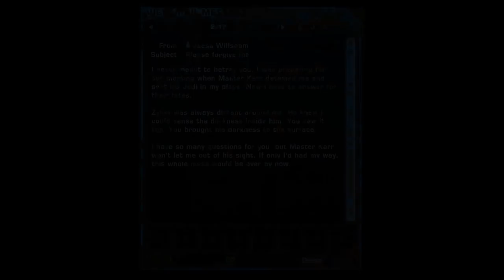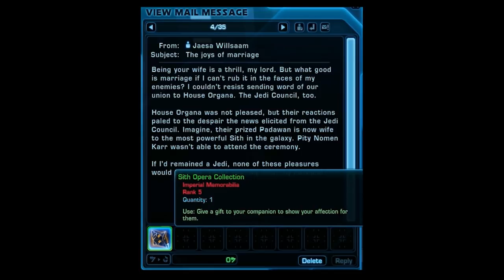SWTOR: Jaesa Willsaam Romance Compilation (Sith Warrior)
Cutscenes with no commentary to bring you the complete narrative experience of the SWTOR Sith Warrior storyline and Jaesa Willsaam romance. Mostly dark side. Full HD.